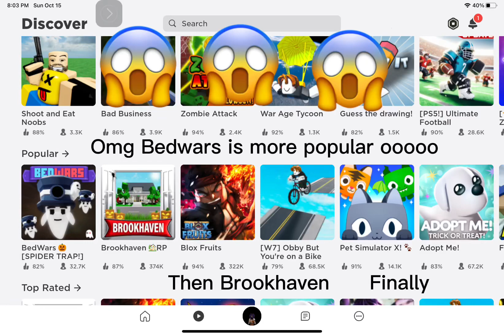October 15, 2023